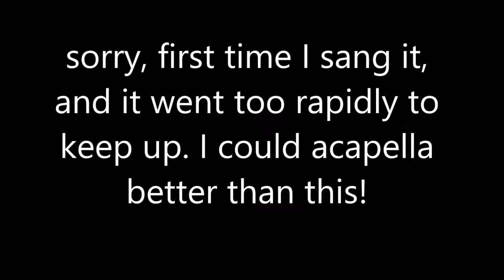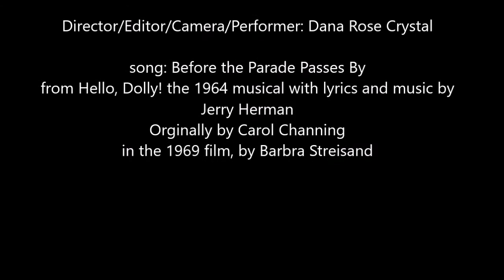Before the Parade Passes By karaoke by Dana Rose Crystal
Before the Parade Passes By November 27 2017 at CSUF by Dana Rose Crystal